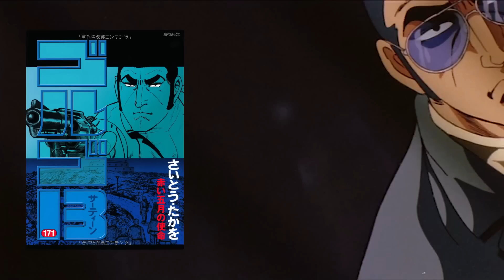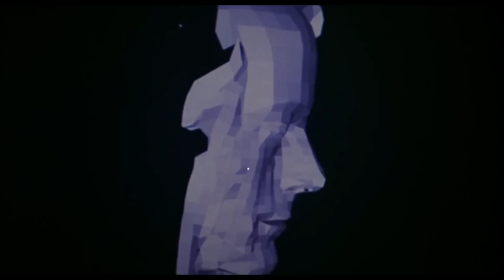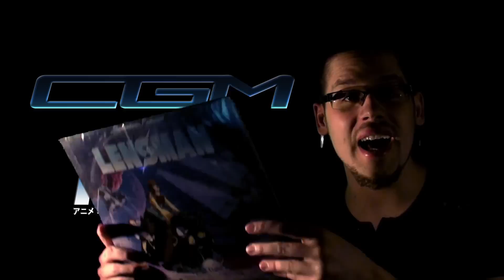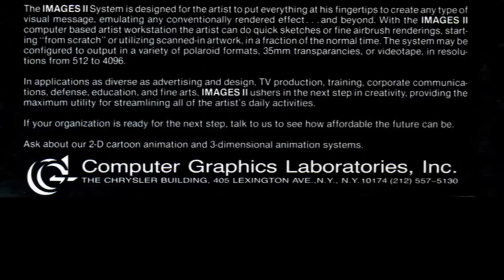CGM 09 - ANIME Part. 1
Neuvième épisode de CGM, l'émission consacrée aux origines de l'image de synthèse au cinéma, qui détaille les premiers effets spéciaux calculés par ordinateur pour le grand écran.

Après un détour par Digital Productions, voyageons cette fois du côté de l'archipel nippon avec Golgo 13 et LENSMAN, les deux premiers long-métrages d'animation japonais à avoir fait appel aux images de synthèse entre 1983 et 1984.

Et pour m'aider dans cette tâche, j'ai notamment pu discuter avec Jonathan Clements, auteur des ouvrages "ANIME: A History" et "The Anime Encyclopedia", mais aussi le vénérable Fred Parke, créateur du premier visage animé par ordinateur et anciennement vice-président de CGL Inc, l'une des quatre compagnies qui avait travaillé sur les effets de LENSMAN.

Concernant l'épisode 10, après le Japon, nous nous pencherons sur l'animation occidentale, et plus précisément Rock & Rule (1983) et StarChaser : The Legend of Orin (1985), deux films oubliés par le public mais qui contiennent beaucoup de secrets et techniques qui seront plus tard réemployées par Disney...